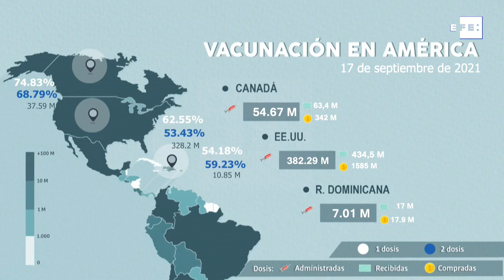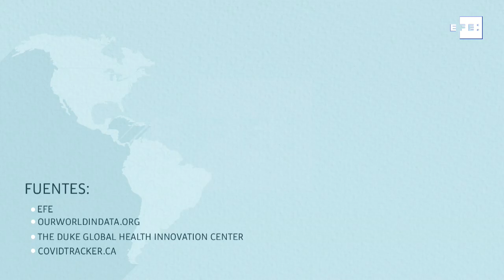Así va la vacunación en América, hoy 17 de septiembre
Bogotá, 17 sep (EFE).- La vacunación contra la covid-19 en América avanza poco a poco, pero cada vez son más los países en el continente que se suman a la inmunización del virus, que ya ha dejado en la región más de 1,1 millones de muertes y 47 millones de contagios, según la OMS. Aquí un repaso a las vacunas administradas, recibidas y adquiridas por los países americanos que ya disponen de ellas.
Edición y animación: María Victoria Cárdenas